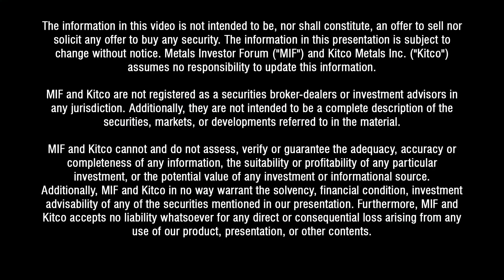Greg McCoach talks to Trey Wasser, CEO of Ely Gold Royalties at Metals Investor Forum in Toronto.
Trey Wasser, President & CEO of Ely Gold Royalties (TSX-V:ELY) and Greg McCoach of The Mining Speculator to discuss the company’s recent history and its 42 royalties, 23 properties in their sale portfolio at Metals Investor Forum on February 28 - March 1, 2020 in Toronto. __________________________________________________________________________________